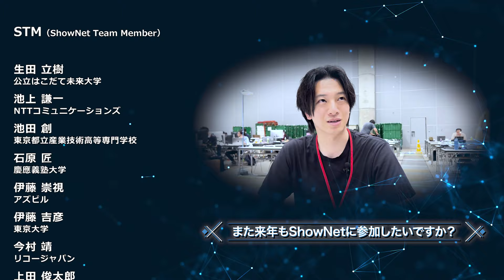ShowNet Team Member(STM) Program 2024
STM（ShowNet Team Member）は一般公募で集まったボランティアプログラムです。
ShowNet を "ゼロ" から作り始めて "ゼロ" に戻すまでの様々な作業を通じて、大規模かつ最先端のネットワークの構築を経験できます。
ご来場のみなさまもこの STM たちの活躍を会場でご覧ください。